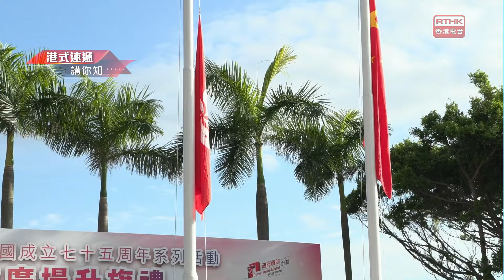凝聚香港 - 青年齊「升」賀國慶75周年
香港各界青少年活動委員會舉行《慶祝中華人民共和國成立七十五周年系列活動-金紫荊廣場升旗禮》，將有 750 名青少年制服團隊及中小學生參與。當天銀樂隊、護旗隊、升旗隊及青少年制服團隊齊集，一同培養青年的愛國情懷及對國家民族的責任感。